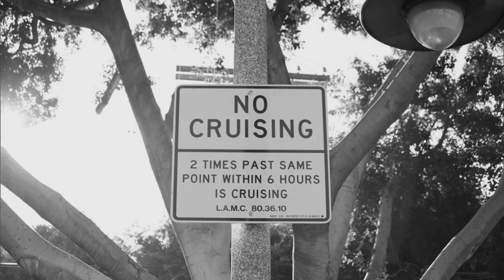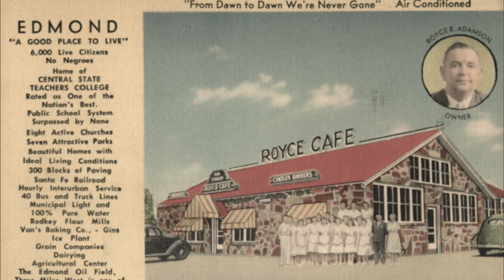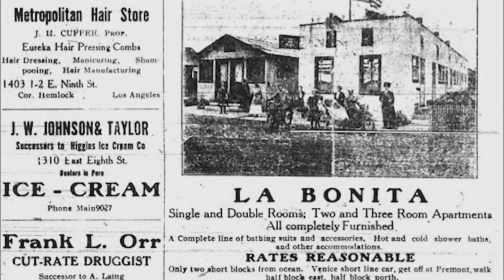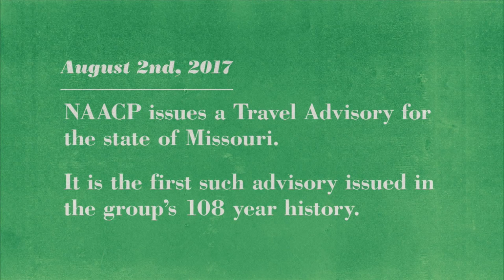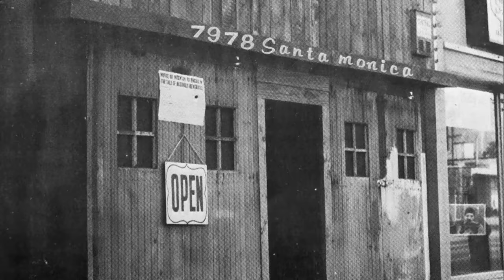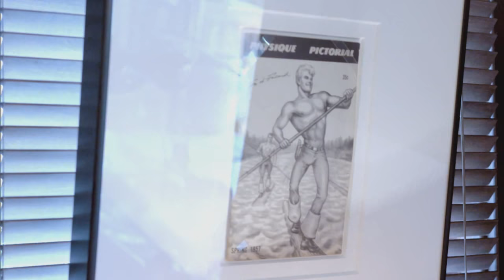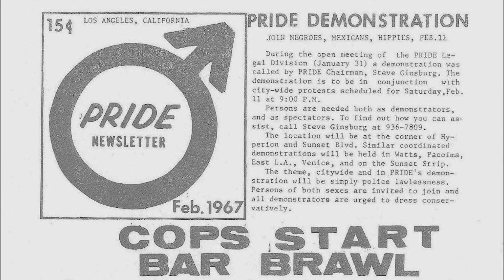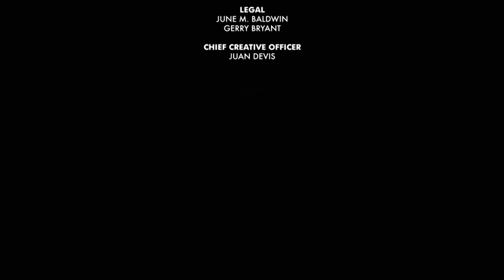Coded Geographies | Lost LA | Season 2, Episode 5 | KCET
What if the stories L.A. told about itself relegated you to the margins? This episode explores two underground guidebooks -- The Negro Travelers' Green Book and The Address Book -- that reveal the hidden geographies many Angelinos had to navigate, exposing Los Angeles as a place of coded segregation and resistance.

00:00 - 01:06 Introduction
01:06 - 11:17 The Green Book
11:17 - 24:09 The Address Book
24:09 - 24:26 Conclusion
24:26 - 25:01 Credits